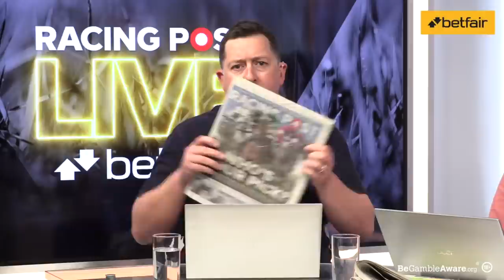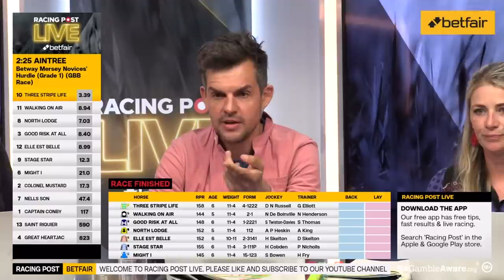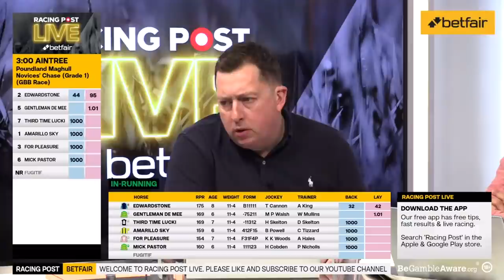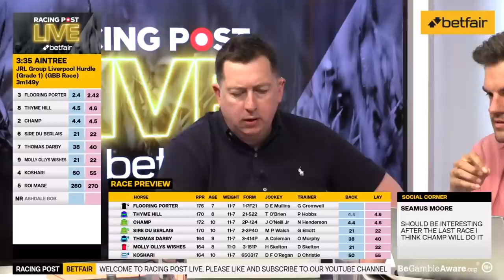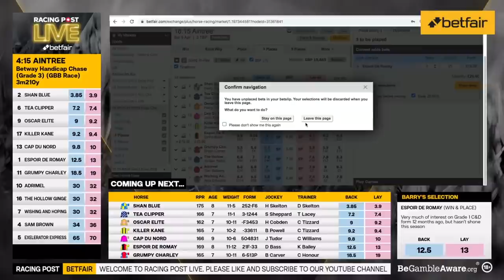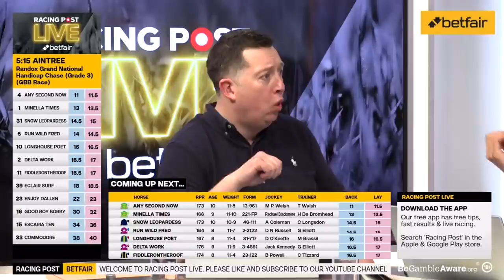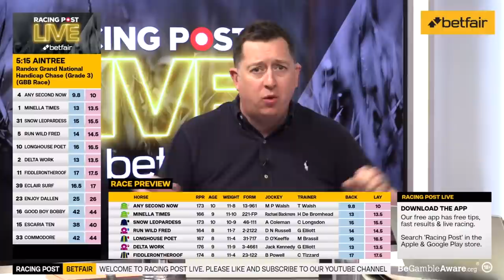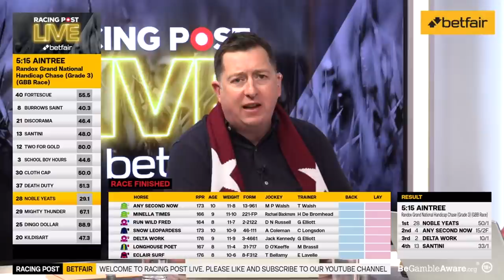NOBLE YEATS AND SAM WALEY-COHEN WIN THE 2022 GRAND NATIONAL | RACING POST LIVE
Join Dave Orton, Ross Brierley, Natalie Green, Keith Melrose and Betfair's Barry Orr as they cover the best of the action for Day 3 of the Grand National Meeting at Aintree.

Live race reaction and previews on Racing Post Live with the Betfair Exchange ⭕

18+ Gamble Responsibly